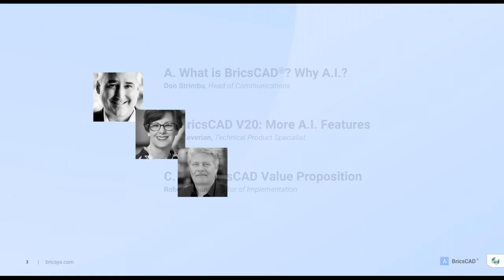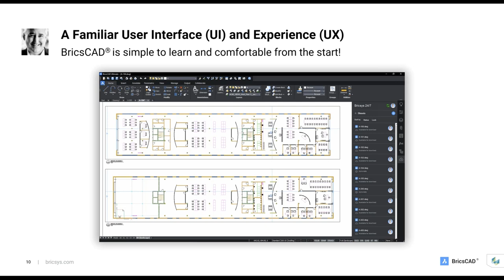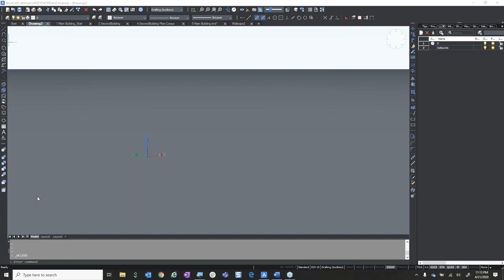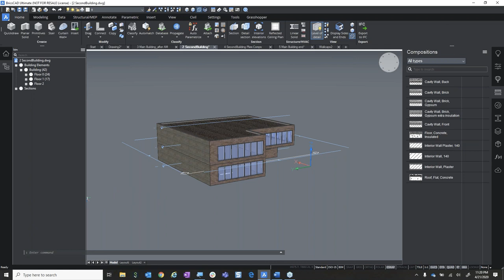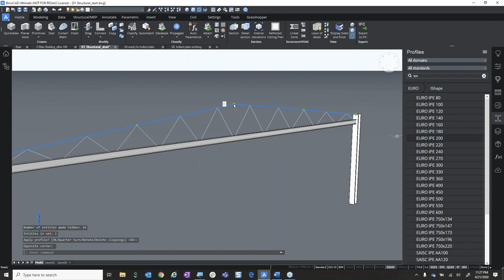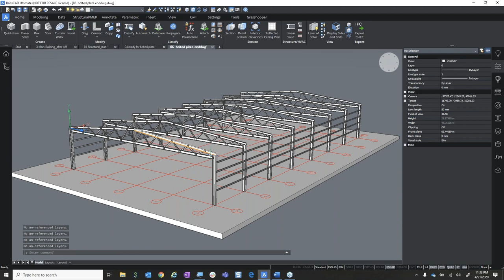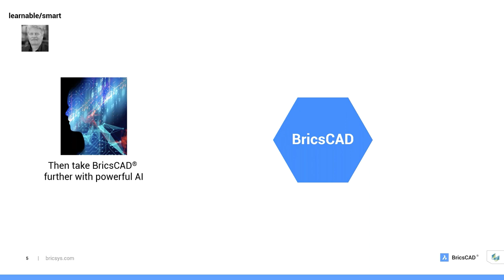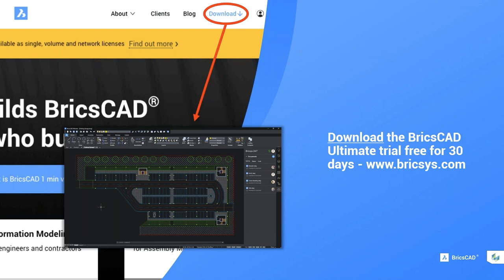The Power of BricsCAD: Modern CAD Performance l BricsCAD Discovery Webinar #2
We’re continuing The BricsCAD Discovery Series with a webinar focused on CAD performance. You will learn how a modern CAD platform can speed your workflows and help your team get their designs done, faster.

00:00 Intro
11:40 Demo
32:55 Compatability and Power

Remember, BricsCAD is UI & UX compatible with the industry leader, and in this webinar, we’ll take it to the next level.

 You will learn:

‣ Why modern software matters,
‣ How A.I. and machine learning are changing the face of CAD,
‣ What BricsCAD offers in terms of A.I. tools and…
‣ How these tools can help you save time and money.